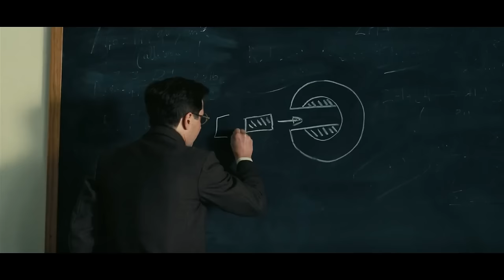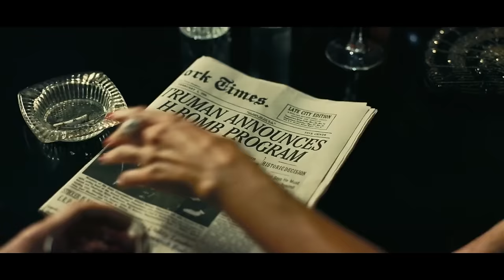Vì sao Oppenheimer xứng đáng được Oscar? | Review Oppenheimer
Và nếu bạn muốn mua linh tinh để ủng hộ chúng tôi:
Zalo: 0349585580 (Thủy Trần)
Vì sao Oppenheimer xứng đáng được Oscar | Phê Phim Hóa